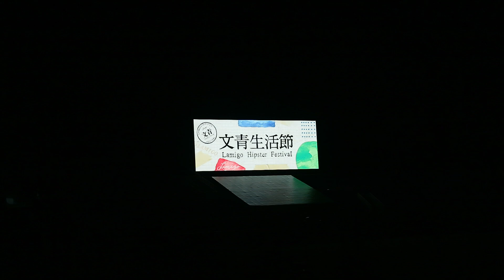2019/06/16 LAMIGO文青音樂會開幕